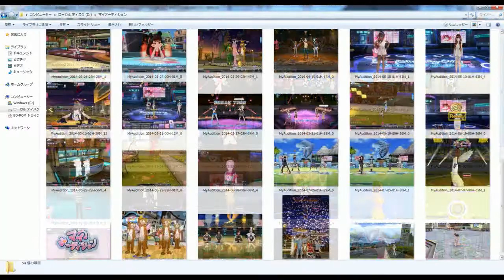初音ミク - WAVEFILE【マイオーディション】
medley用　※一部未編集です